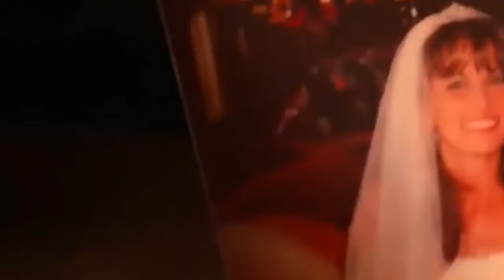This Woman Is Every Man's WORST NIGHTMARE!!! (MATURE AUDIENCE ONLY)